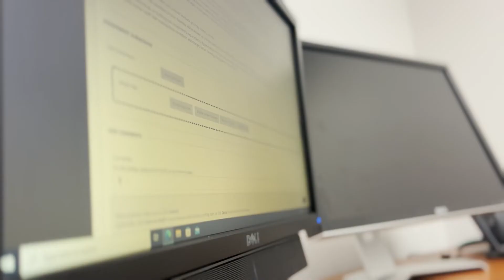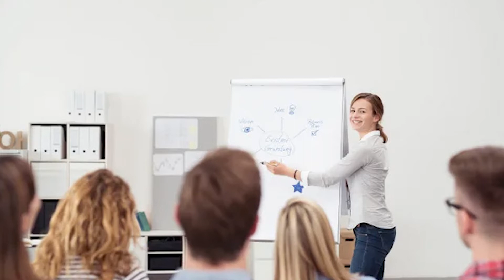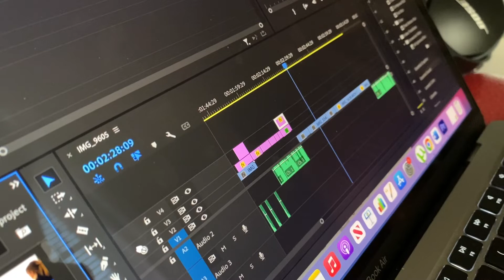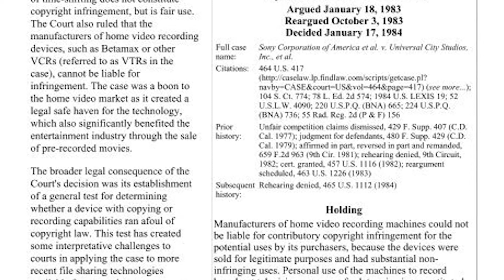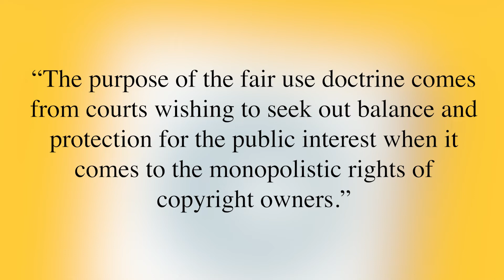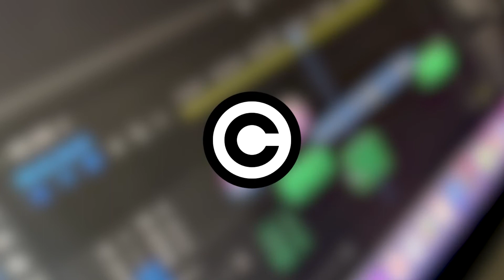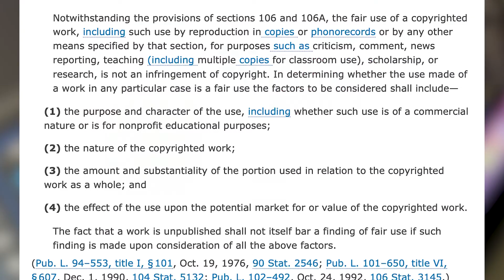What is Fair Use?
What is Fair Use? Bearkat Student Media's Evan Williams directs this 9+ minute video explaining what the Fair Use doctrine is. It's particularly helpful in providing an understanding of when and how you can use others' material legally.